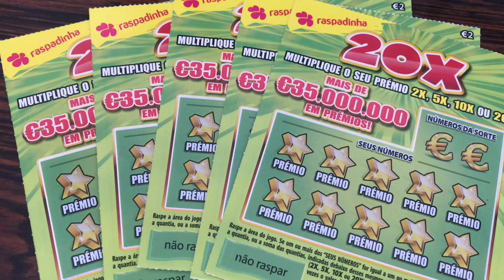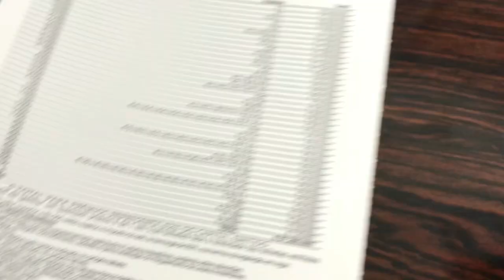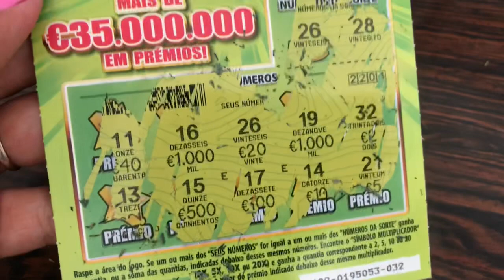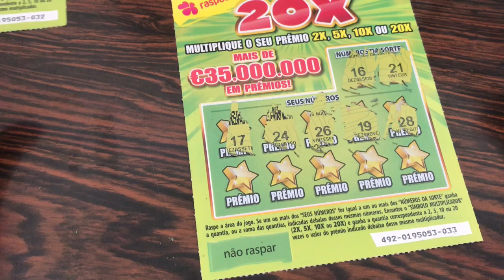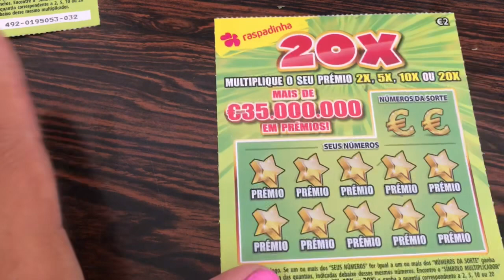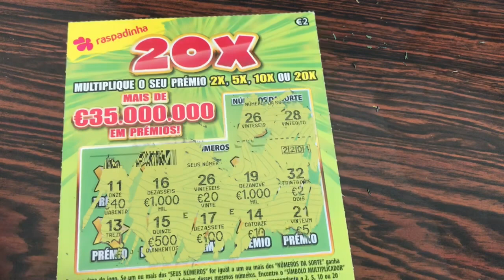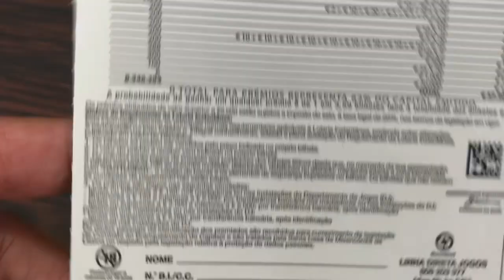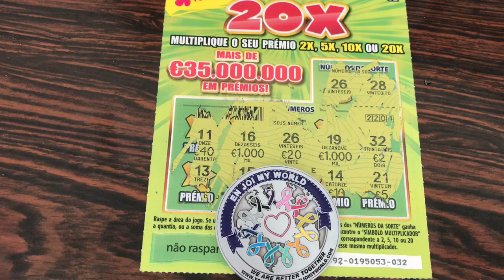Portugal vs U.S.A fun battle of lottery tickets.🇵🇹💪🇺🇸👍💶💵🍀🍀🍀😬